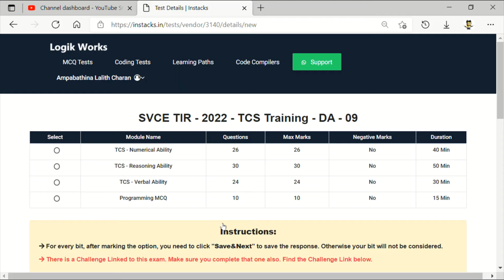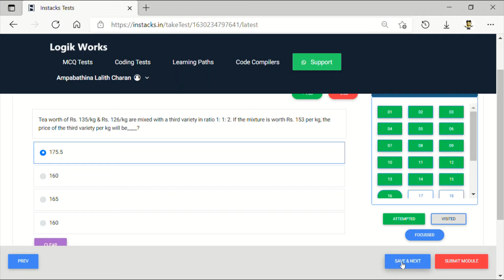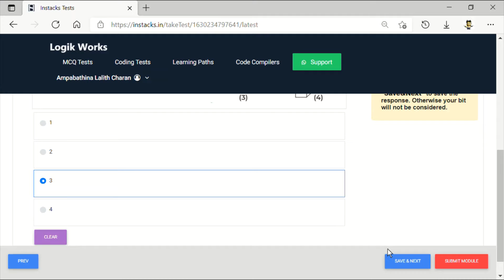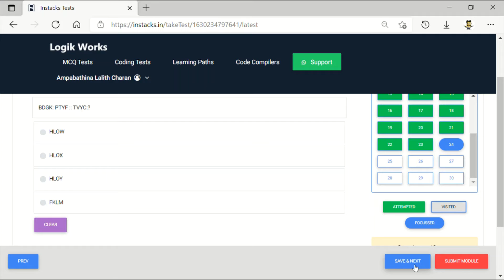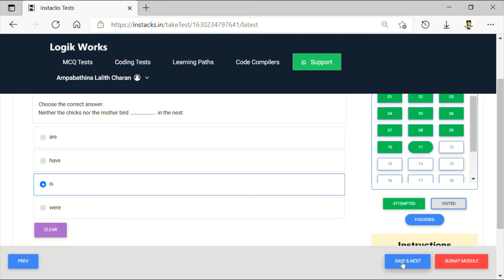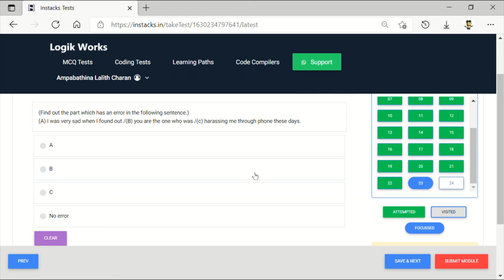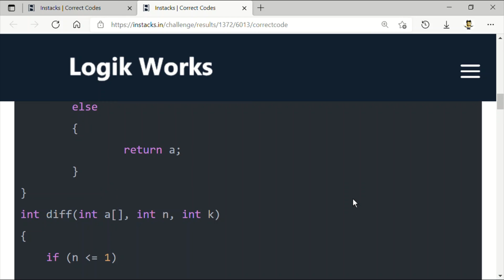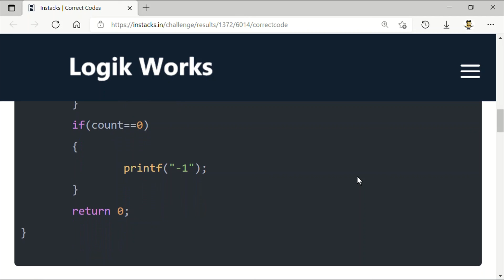SVCE TIR TCS TRAINING DA 09 || SVCE TIR 2022 TCS TRAINING DAILY ASSESSMENTS || LOGIKWORKS INSTACKS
Greetings from Logik Works.

Welcome to Phase 2 - TCS Ninja Specific Training from Logik Works to be conducted from 24 Aug to 29 Aug 2021.

               01:00 PM to 04:00 PM

Please find the important details about this program:

Daily Assessments

As an integral part of our training, we give assessments daily to students to track and measure their performance.

Assessment URL (Use only this)

Assessment Dates : Daily during training days

Exam Type: MCQ + Coding
Exam Category: SVCE TIR - 2022 - TCS Training
Exam Series: SVCE TIR - TCS - Daily Assessments
Exam Name: SVCE TIR - 2022 - TCS Training - DA - 09

Please read the document 'Assessment Process' carefully before starting the assessment.

Instructions for Assessments:
Please use only to login. Don't use any other direct links.
This assessment is a MCQ + Coding Linked Assessment. It is mandatory to take both if assigned.
Assessment will only be active till 11:59 PM
Use only regd. email for taking assessments. DO NOT USE ANY OTHER EMAIL.
Answers will be displayed post the closing of the assessment window.
Please make sure you start the assessment before 11:00 PM (after which assessment will not open as the duration is not sufficient)
Please follow the document given below for a detailed Assessment Process.
Make sure you click on 'Save & Next' before going to the next question and 'Submit Test' before the test expiration time.

Hi every one , This is Lalith Charan !!! Welcome to my official YouTube channel. Here I bring you the most interesting videos and informational videos .